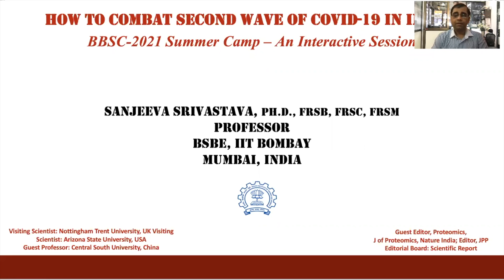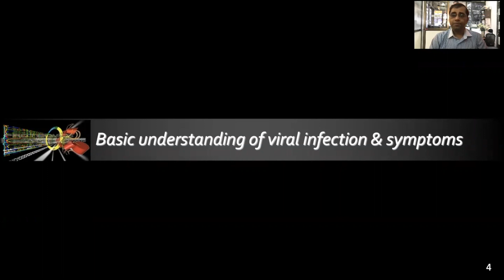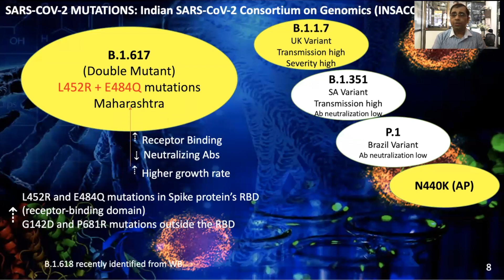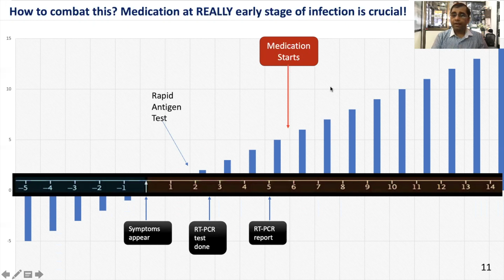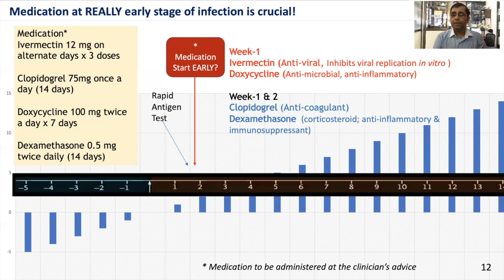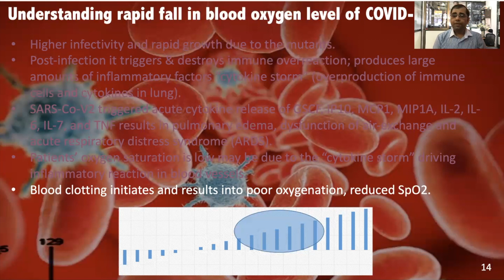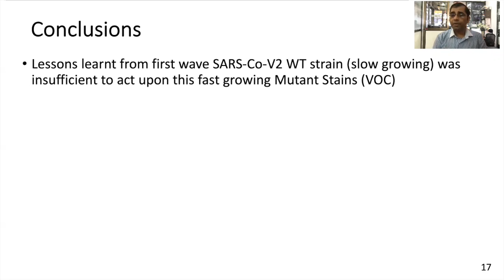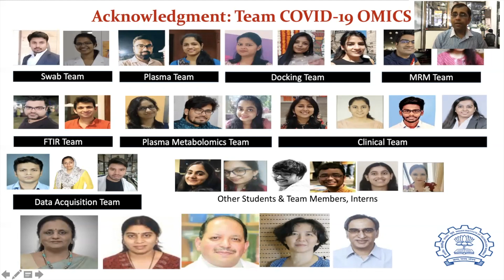BBSC-2021: How to combat second wave of Covid-19 in India?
How to combat second wave of Covid-19 in India?
BBSC-2021 Summer Camp – An Interactive Session  on 8th May 2021

An informal discussion to raise awareness in Biology & Bioengineering Summer Camp students.
These are speakers personal opinion and view point.